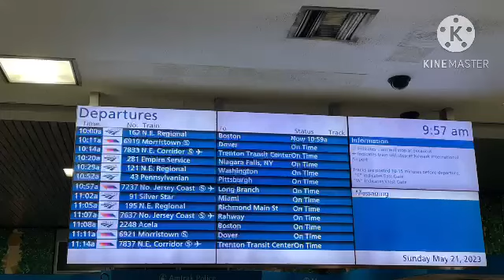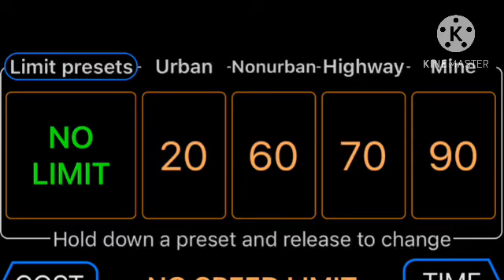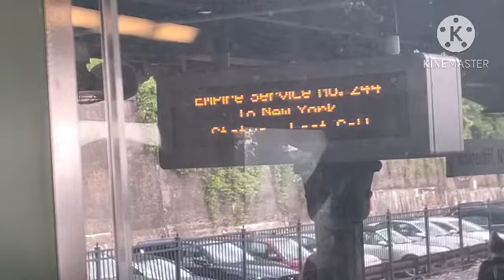Railfanning: Hudson River Rail Excursion